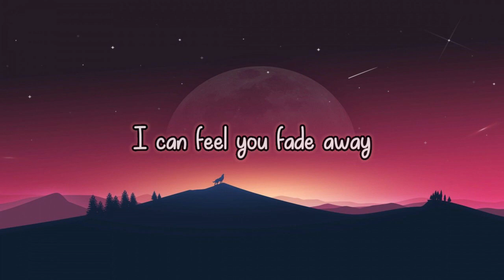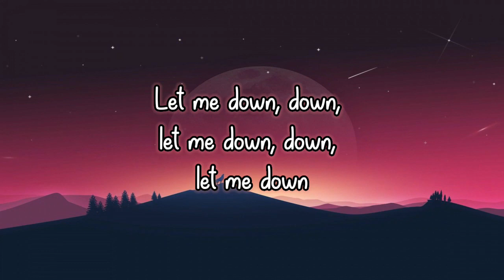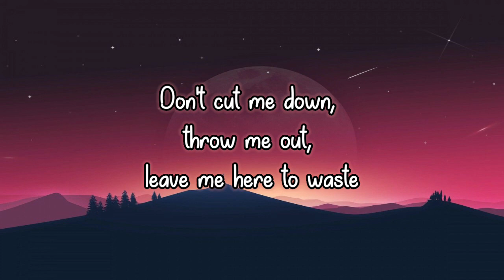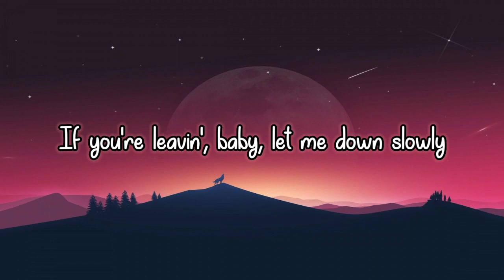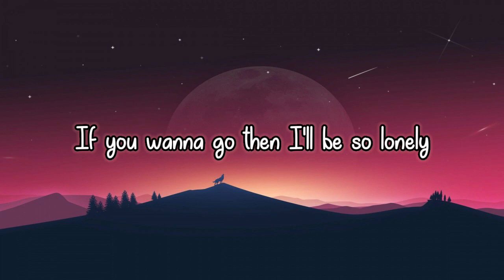Alec Benjamin - Let Me Down Slowly [Lyrics Video]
Original Credit